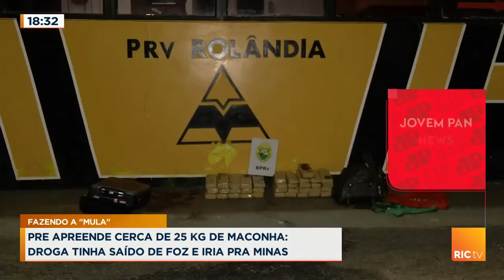Cão policial fareja e encontra 25 quilos de maconha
Um rapaz de 22 anos estaria transportando ilegalmente 25 quilos de maconha de Foz para Minas, e encoberto a maconha com café para disfarçar o cheiro, porém não conseguiu enganar o olfato do cão.